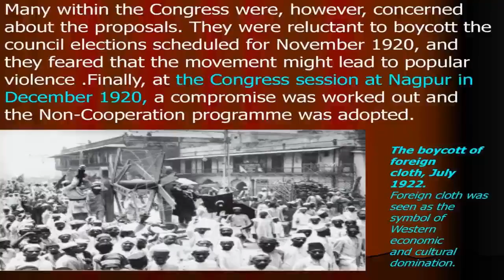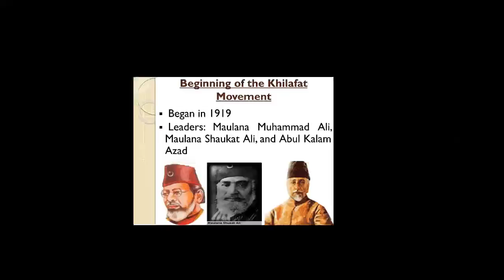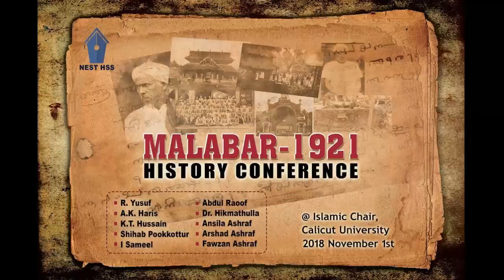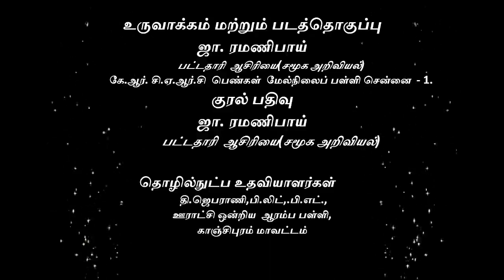ஐக்கிய மாகாணத்தில் வகுப்புவாதம் - அகில இந்திய இந்துமகா சபை